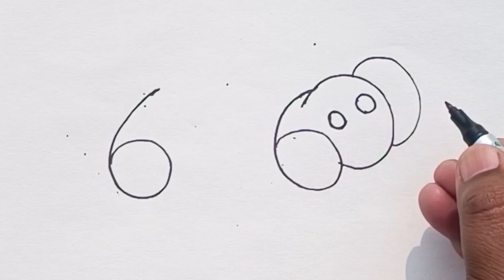How to draw dog from number 66 | Easy Dog drawing for beginners